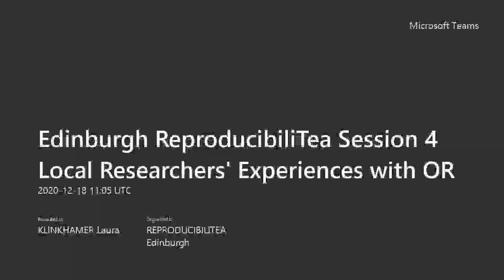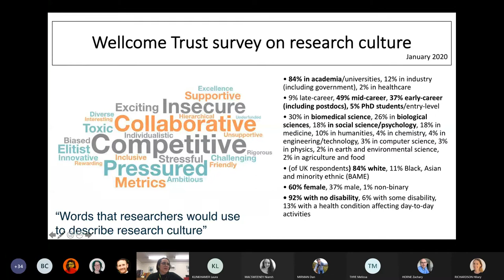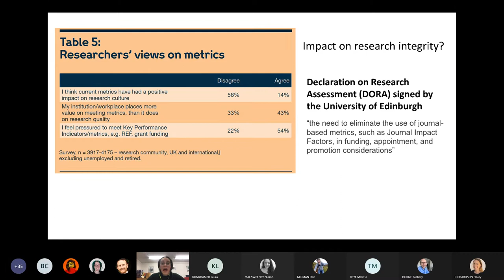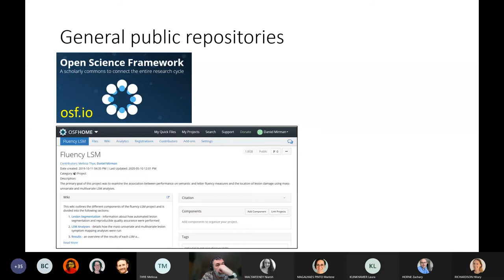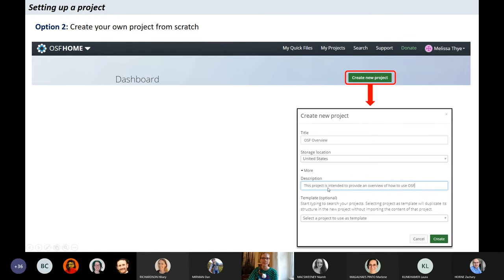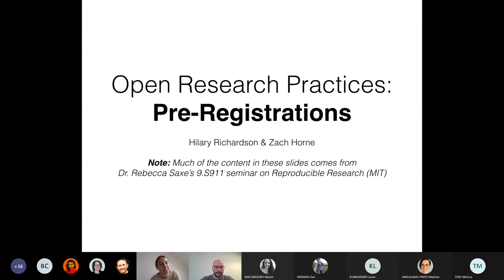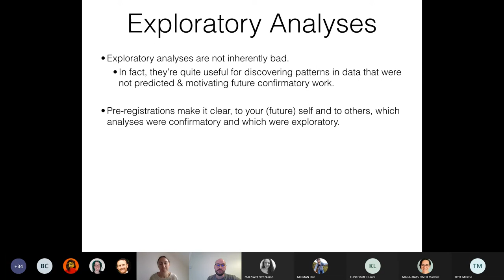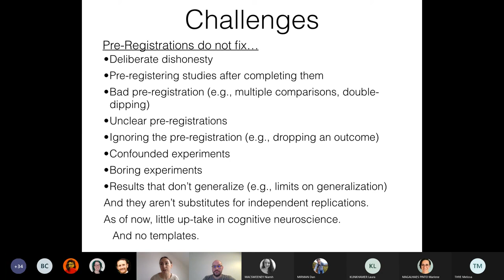Local Researchers' Experiences with Open Research | University of Edinburgh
For this last session of the year 2020 we have invited several Edinburgh-based researchers/open research enthusiasts!

Dr. Marlène Magalhaes Pinto shares some of her personal experiences with open research and research culture from a postdoc perspective. Dr. Dan Mirman and Melissa Thye discuss how to choose a suitable platform for the sharing of research materials, data and code, and specifically showcase the Open Science Framework which they themselves have found to be a very useful option. Last but not least, Dr. Hilary Richardson and Dr. Zach Horne discuss their experiences of the benefits and challenges in study pre-registration.

-- To access the presentation slides and links to resources shared during this session, please refer to our own OSF

EORI collect very useful information on Open Research developments on their website and Twitter: